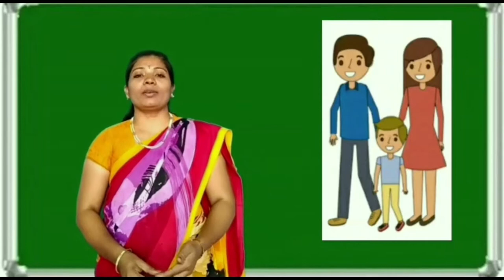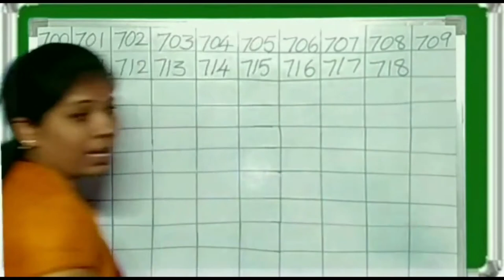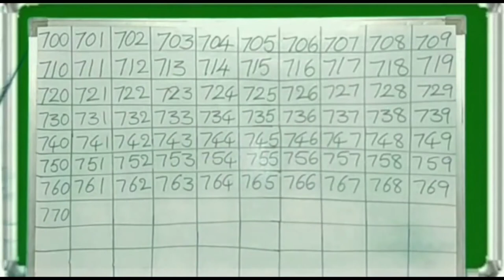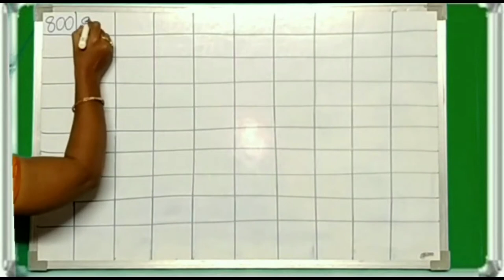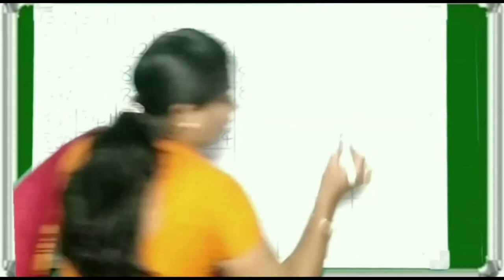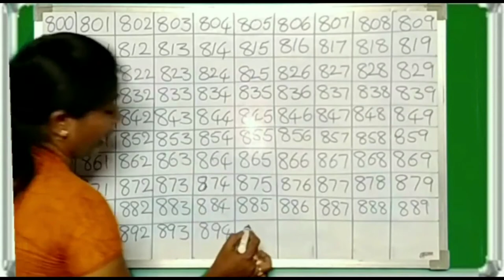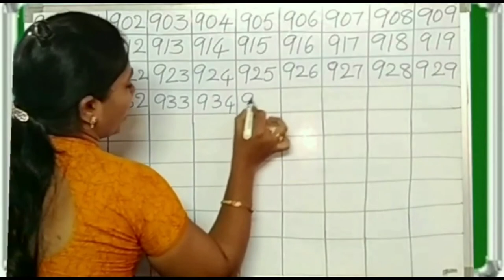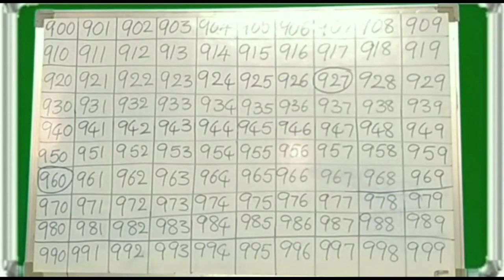Class 2, cpt 1, Numbers upto 999 ,Part -2